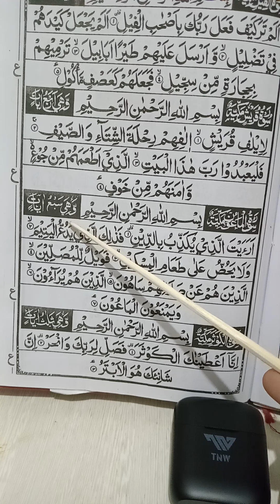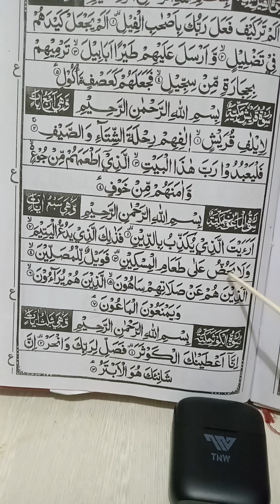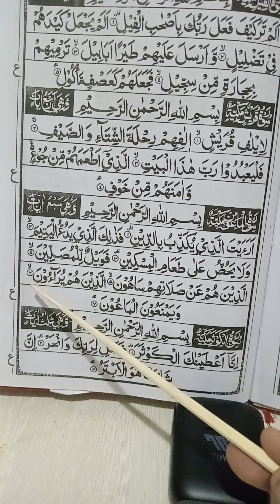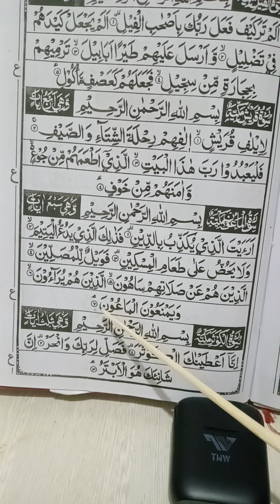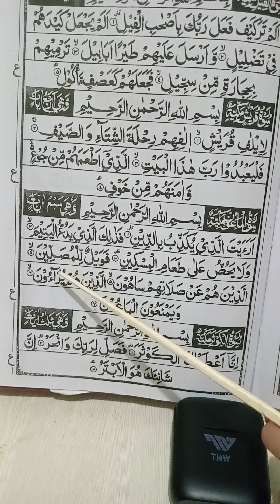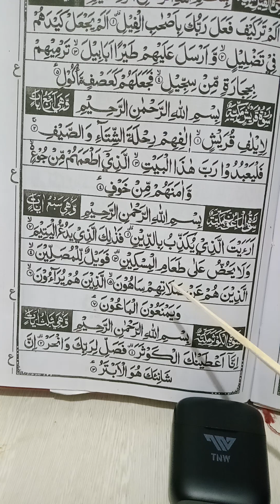CARA TERTIL MEMBACA SURAH AL-MA'UN